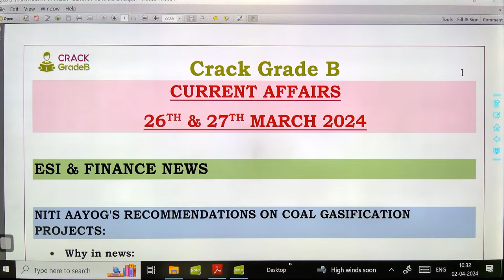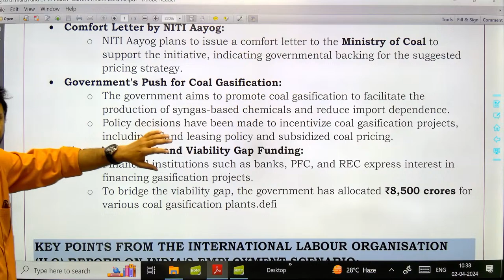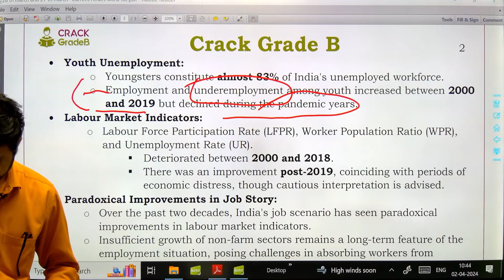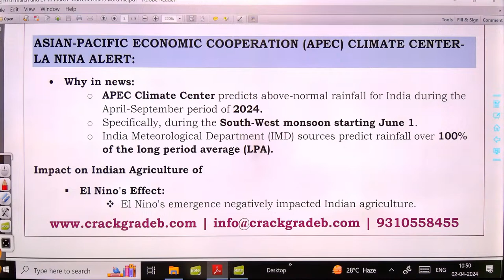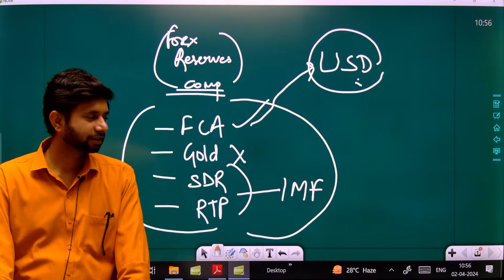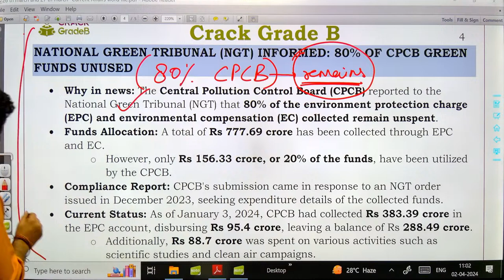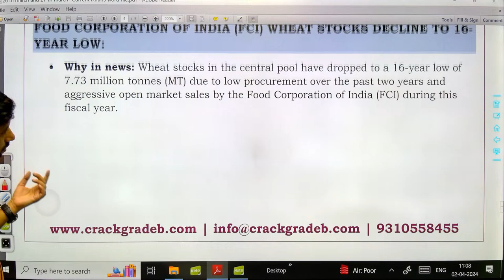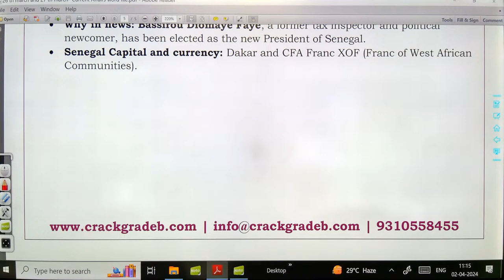CURRENT AFFAIRS for BANKING EXAMS- 26th & 27th MARCH, 2024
In this video,  We will discuss CURRENT AFFAIRS for BANKING EXAMS- 26th & 27th MARCH, 2024

Try out the CSIR SO/ASO Crash Course from India's best and most affordable platform for competitive exam  Preparation.

Visit us for the preparation of NABARD, RBI, IBPS AFO, FSSAI etc.